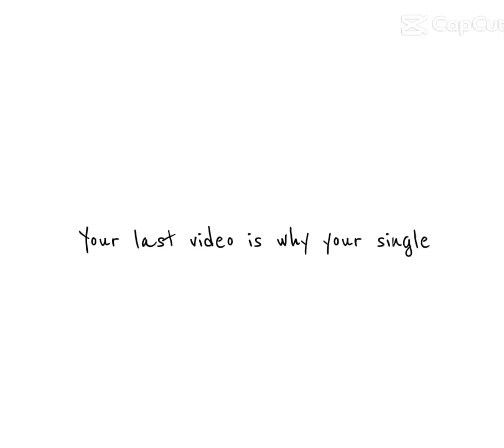January 9, 2024